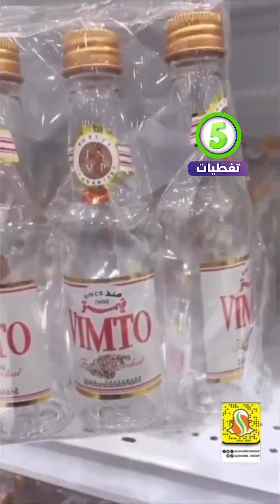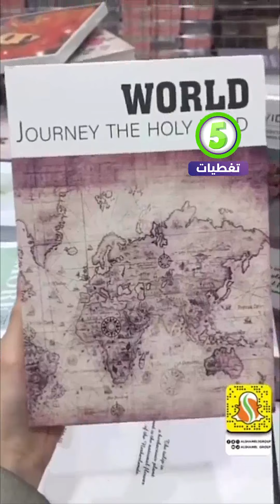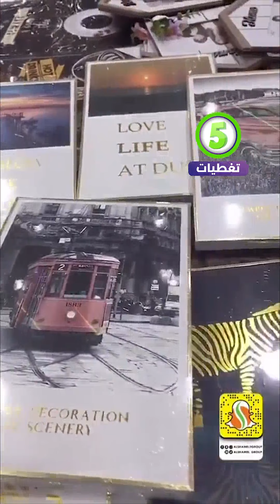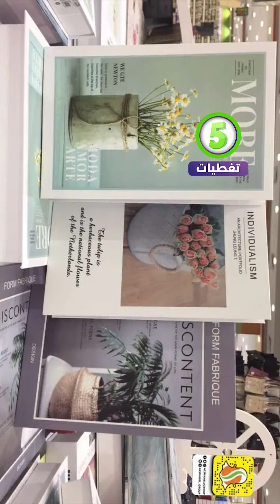مجمع الشامل الرياض مخرج 29/كل شي 5 ريال/مخدات/اواني منزلية / مباخر/ توزيعات